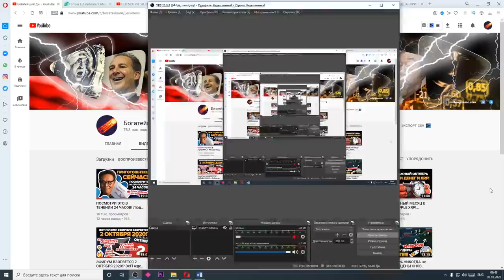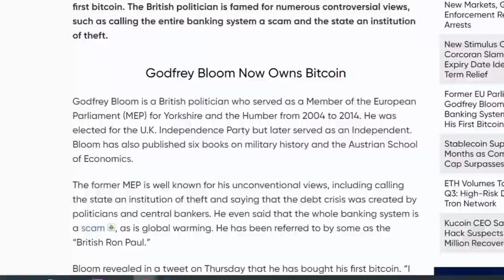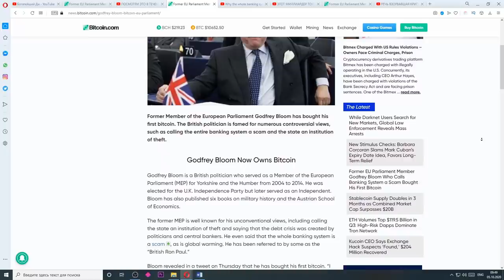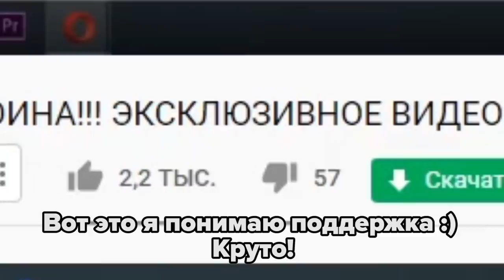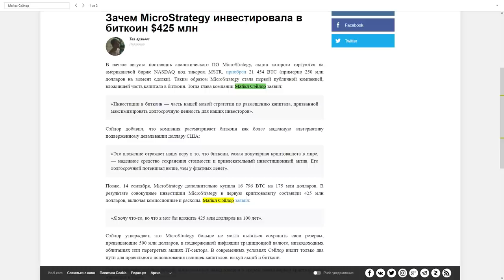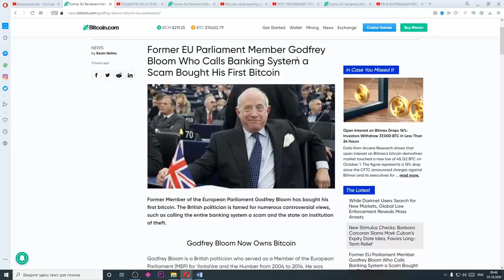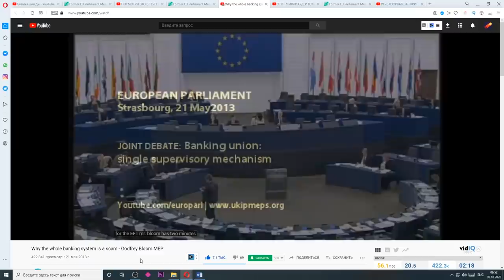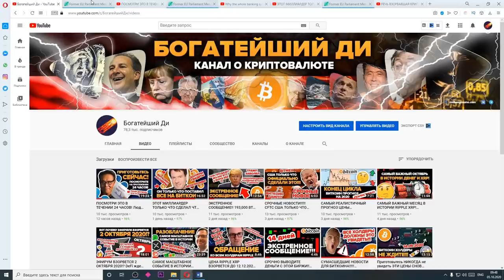БРИТАНСКИЙ ПОЛИТИК РАССКАЗЫВАЕТ ПРАВДУ: ЦЕНТРАЛЬНЫЕ БАНКИ СЛОМЛЕНЫ! Покупайте Биткоин Сейчас!